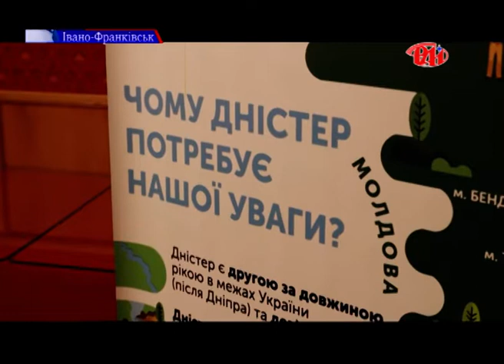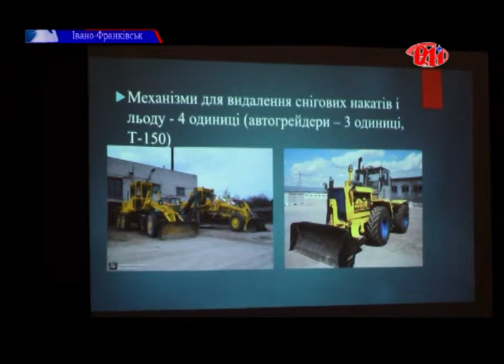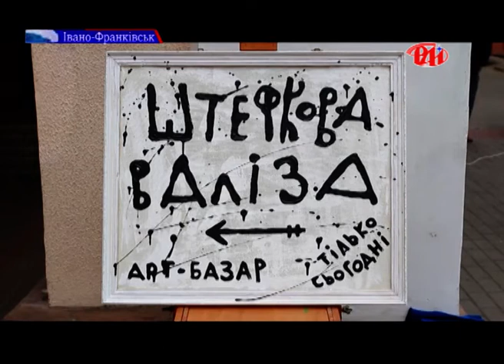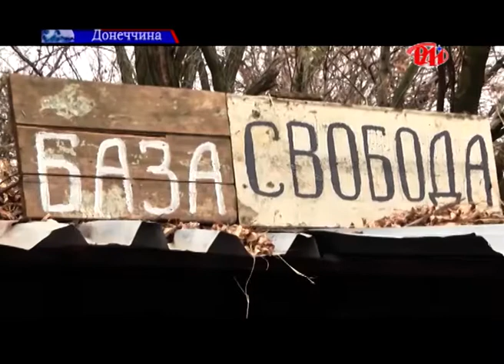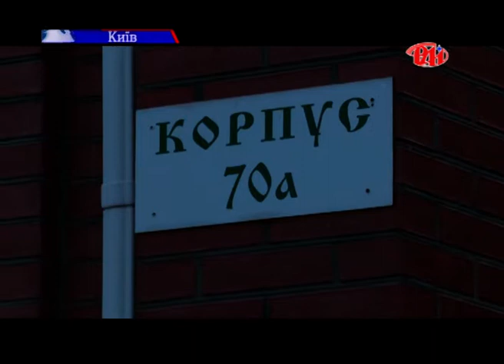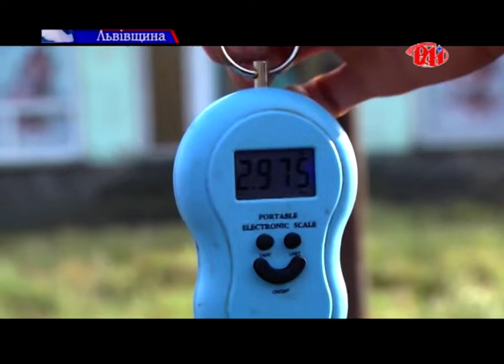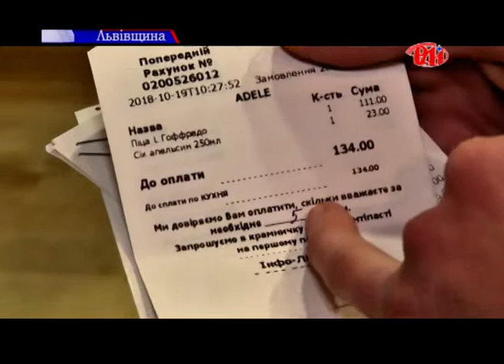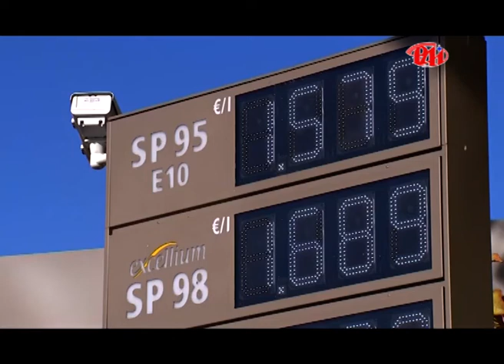Випуск новин 18.11.18